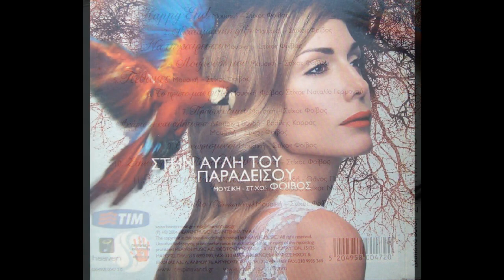Ακαταμάχητη έλξη (2004) - Δέσποινα Βανδή